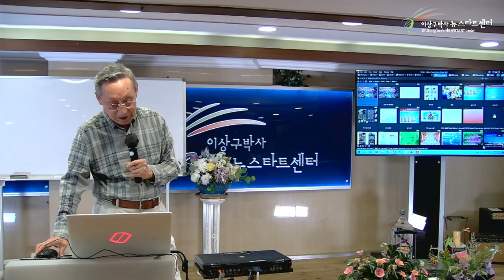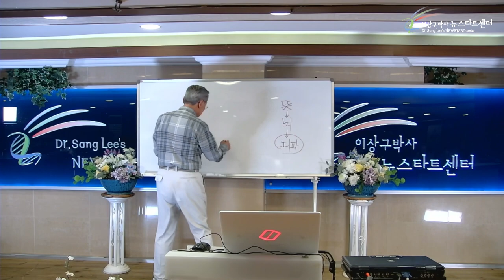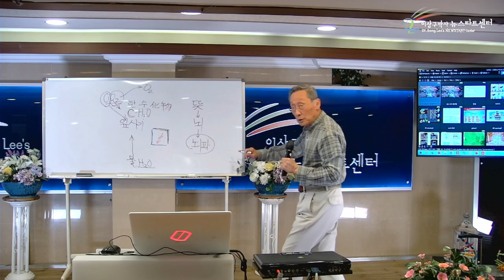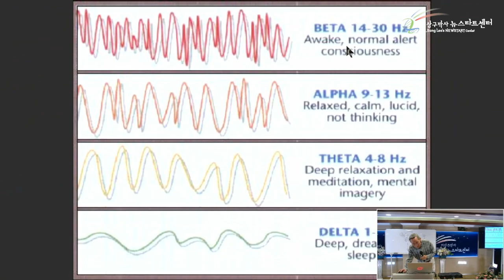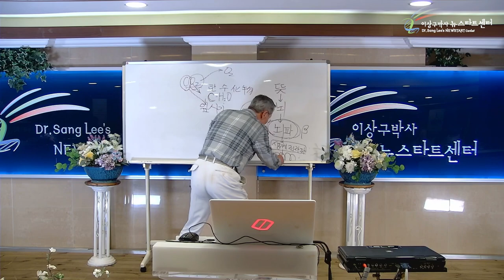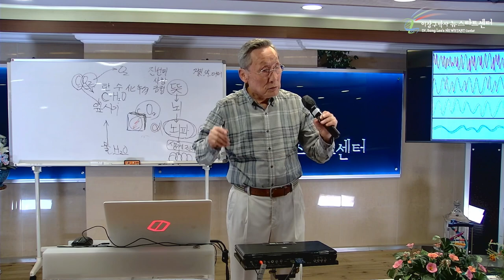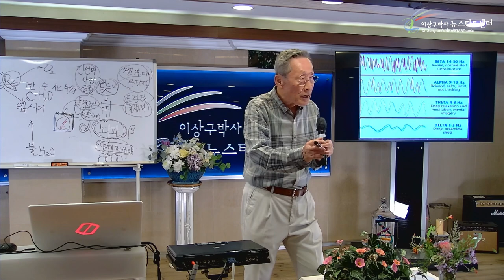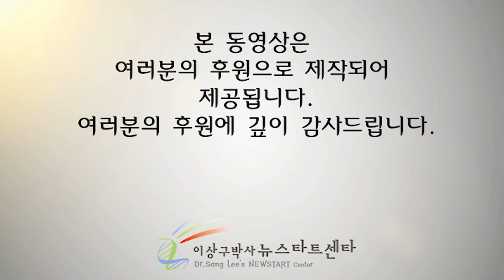[뉴스타트 건강강의 5강] 생체전자파를 지배하는것은 무엇일까?